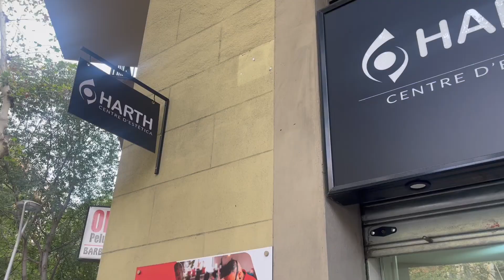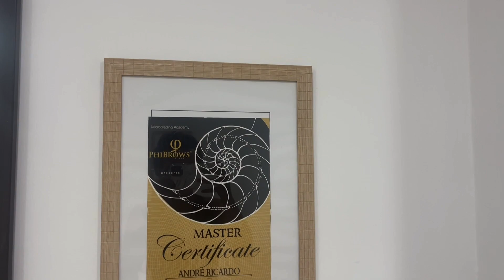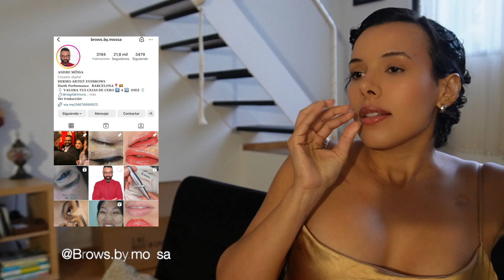Neutralización De Labios En Barcelona Junto Andre Mossa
La neutralización de labios oscuros es un proceso de corrección de la pigmentación del color para aquellos con labios fríos o de tonos oscuros en el que neutralizamos la oscuridad en los labios para obtener el color deseado. Esto crea un color más natural, uniforme y sutil sin pigmentación.

Hola Soy Zachennka Benavidez, modelo venezolana y periodista audiovisual y en mi canal te estare recomendando tips de belleza, lifestyle y Try On Haul de diferentes marcas entre ellos bikinis, vestidos y mucho mas. También doy tips para andar en Camper Van.